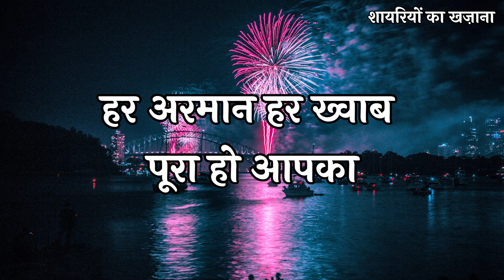नये साल की दिल छू लेने वाली शायरी | Happy New Year Shayari Status Video 2024 | Naye Saal Ki Shayari